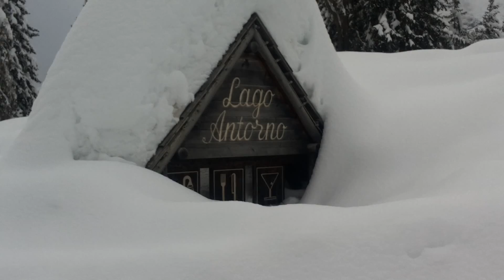2014/02/06 13.10 In auto verso Misurina fra muri di neve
Gli ultimi km di strada verso Misurina e poi salita al lago Antorno.